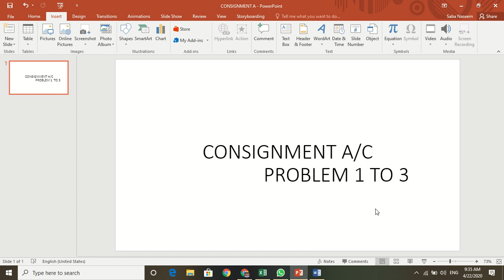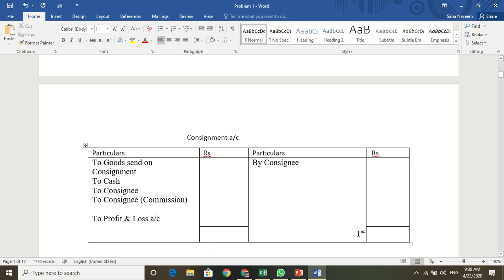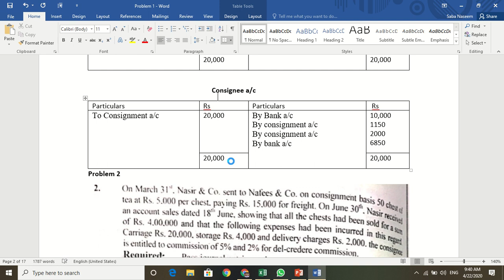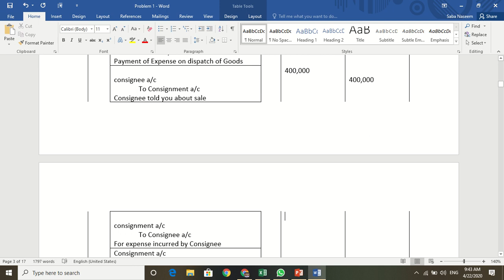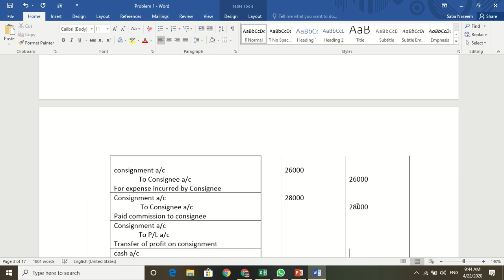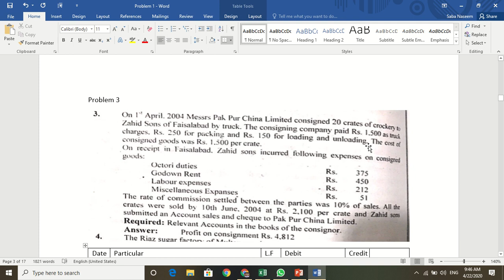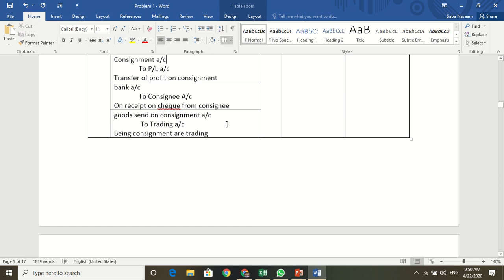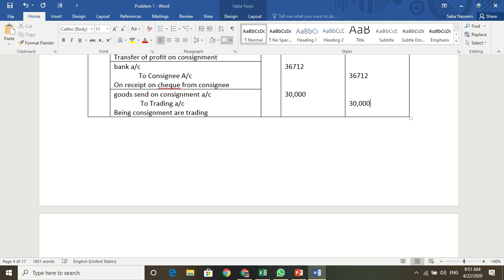Consignment Account Solved Problem 1 to 3 For I Com Part 2 Lecture 4 (Part2/6)